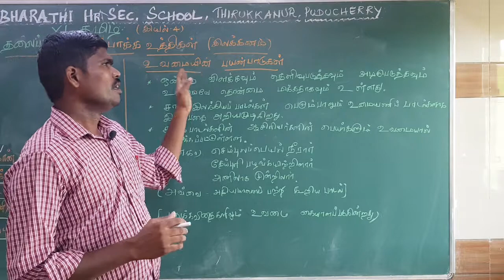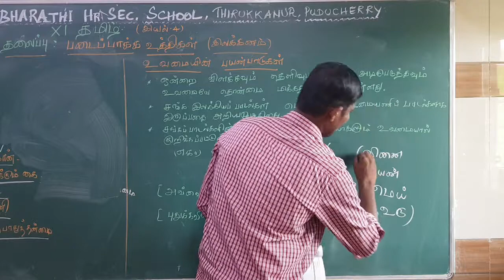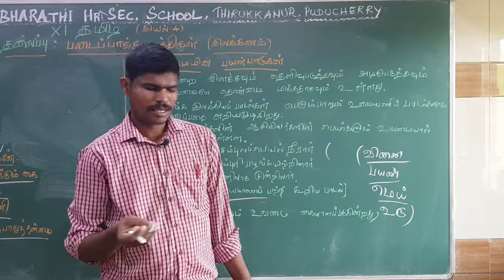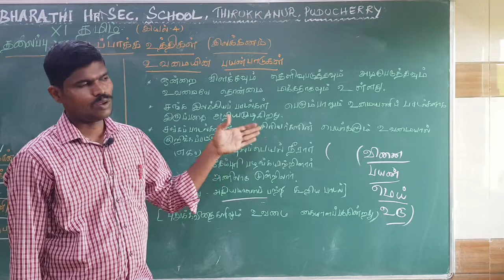XI STD - தமிழ் - இயல் : 4 - படைப்பாக்க உத்திகள் - உவமையின் பயன்பாடுகள்